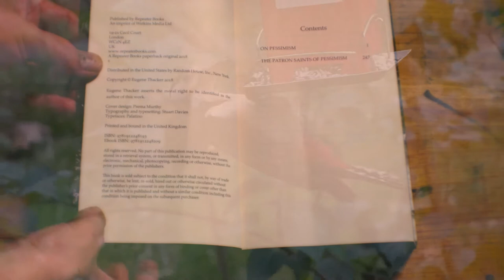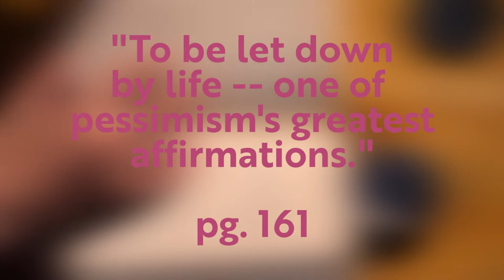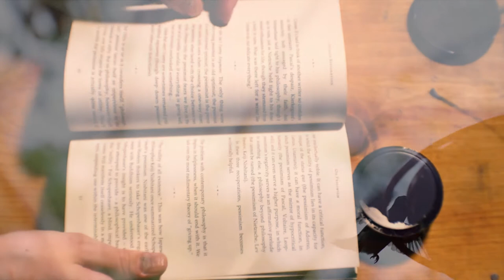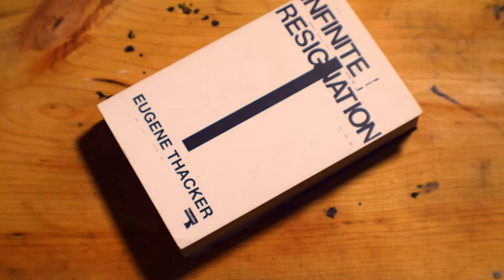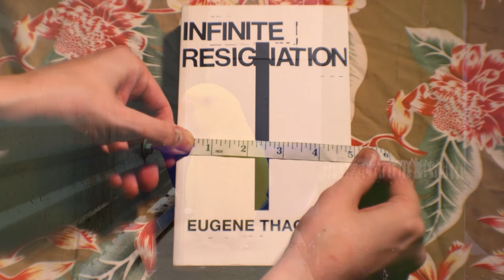Book Report: Infinite Resignation by Eugene Thacker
I just read a book called Infinite Resignation, and in this video, I talk about it.

Infinite Resignation was written by Eugene Thacker and published by Repeater Books.